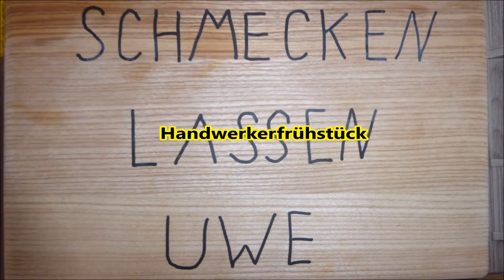My Lifting -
My Lifting - weiter gehts mit 77% im Bankdrücken

Meine 2. Einheit auf der Bank gestaltete sich sehr simpel, 77% als Hauptlast und es folgte Schrägbankdrücken und vorgebeugtes Rudern.

Gruß Uwe

Jingle:
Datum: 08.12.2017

Music GEMA frei:
Introsong:
🎵Track Info ▼ Title: